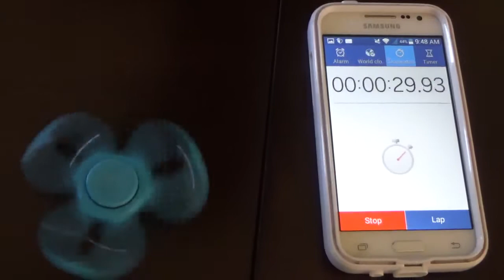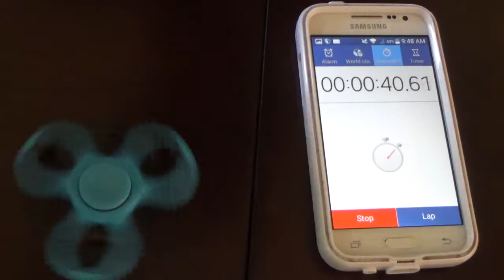FIDGET SPINNERS UNBOXING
My Kids Just Got Some Brand New Fidget Spinners And Do Tricks With Them Just For You !